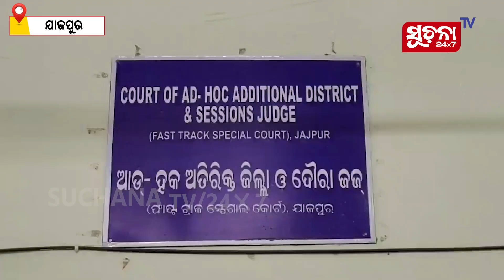ନାବାଳିକାକୁ ଦୁଷ୍କର୍ମ ଘଟଣା: ଅଭିଯୁକ୍ତକୁ ୨୦ବର୍ଷ କାରାଦଣ୍ଡାଦେଶ ଶୁଣାଇଲେ କୋର୍ଟ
ଶିଶୁ କନ୍ଯା ଦୁଷ୍କର୍ମ ଘଟଣାରେ ଅଭିଯୁକ୍ତଙ୍କୁ ୨୦ବର୍ଷର କାରାଦଣ୍ଡାଦେଶ ଶୁଣାଇଲେ ଯାଜପୁର  ଆଡ଼ହକ ପୋକ୍ସୋ କୋର୍ଟ । ଏଥିସହ ୫ ହଜାର ଟଙ୍କା ଜରିମାନା କରିଛନ୍ତି କୋର୍ଟ।

Dear Viewers,